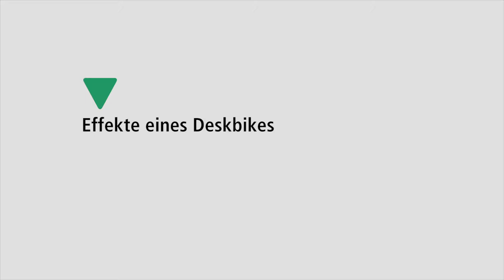Deskbike: "Wirksame Präventionsmaßnahme" | B•A•D-Expertentagung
Bewegungsmangel wirkt sich auf die körperliche Gesundheit aus und beeinflusst auch das psychische Wohlbefinden. Deskbikes sind ein gutes Mittel der Gesundheitsförderung am Arbeitsplatz, sagt Dr. Ingeborg Eisenacher-Abelein, Arbeitsmedizinerin und Geschäftsführerin der Worktivity GmbH. Mit ihnen bleibt man in Bewegung, ohne die Arbeit zu unterbrechen.